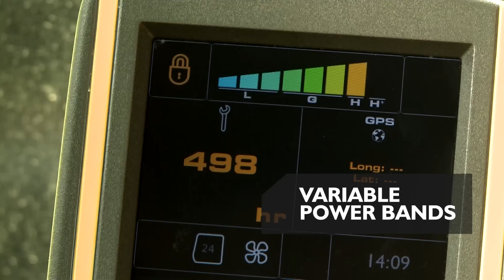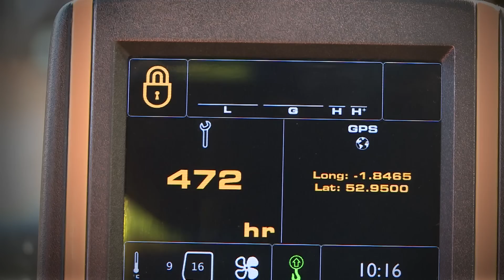JCB JS130 and JS145 Tier 4 Final Excavators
Performance meets productivity. Introducing our Tier 4 Final 81 kW JCB JS130 and JS145.